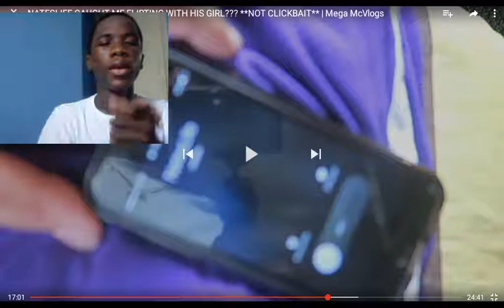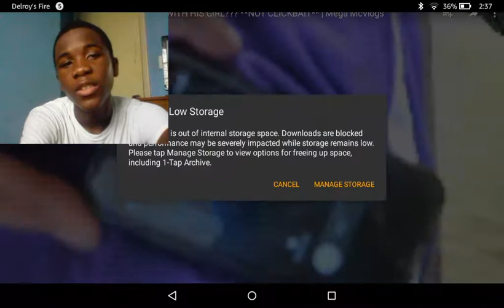NatesLife finna scrap with MegaMqueen over Machaela |reaction